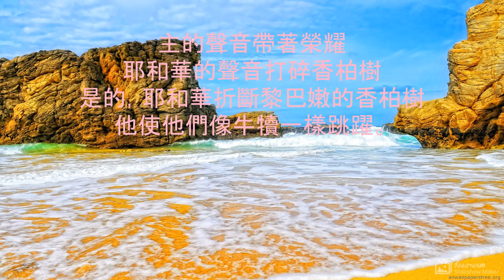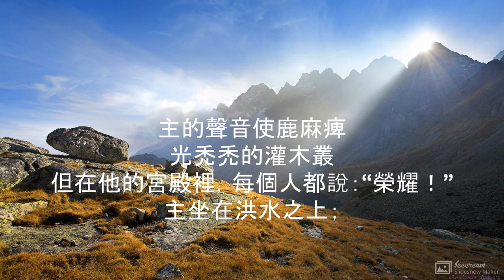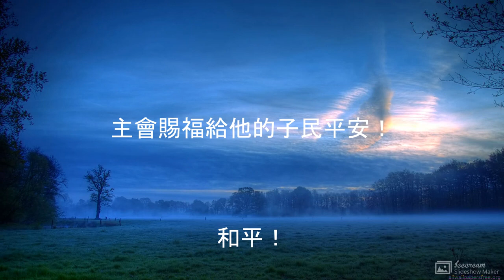詩篇 29 Traditional A Chinese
用一首好聽的歌曲更新自己。 感覺自由，獲得力量，和平與祝福！ 跳起來歡呼。 從唯一真正的源頭接收喜悅！